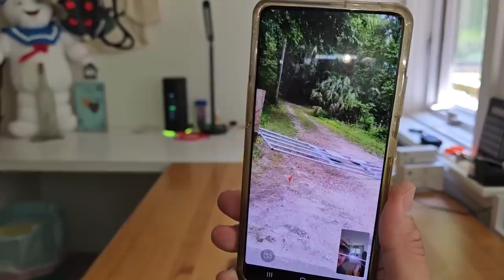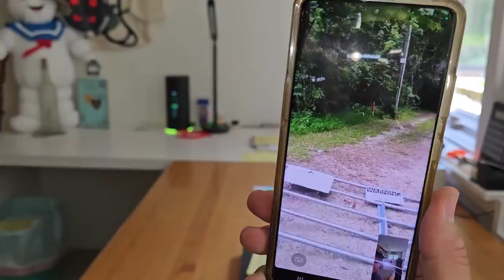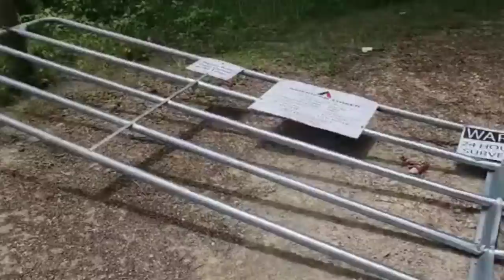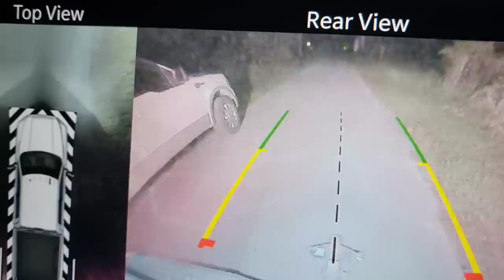COPS CALLED after SHE DESTROYED MY PROPERTY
Corruption doesn't just exist in the local Otter Creek Town Hall building

It exist with the local residents as well

Jeremy & George had to call the local law enforcement due to a local hit & run on his property

This isn't the 1st occurrence with Michelle McCain of Cedar Key

He's run her off his property before

But this time she wasn't wearing any clothes

PUBLISHED ON:
5.31.23